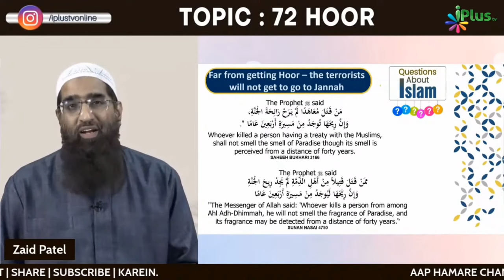Islam Ke Dushmano Ki Bhi 72 Hoor Ki khwahish by Shaikh Kifayatullah Sanabili iPlus TV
UPI : donateilm@icici